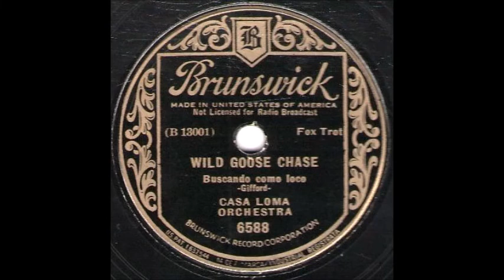Glen Gray - Wild Goose Chase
Glen Gray (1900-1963) and The Casa Loma Orchestra had a great band in the 1930s. Here is a Brunswick recording they made on January 31, 1933.